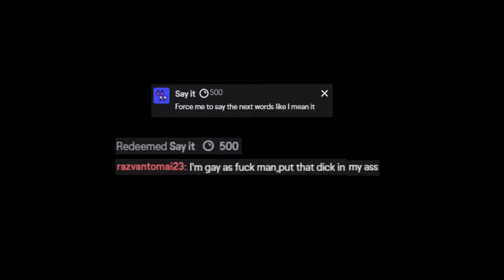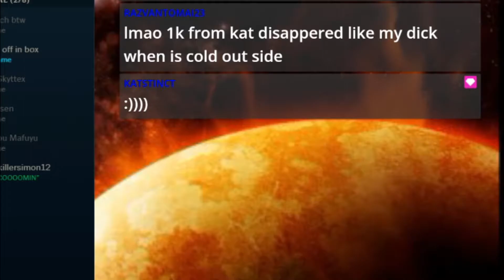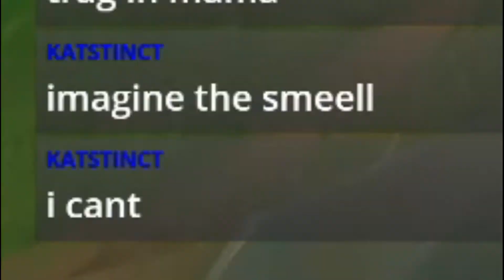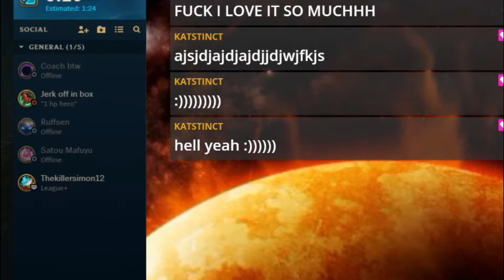Lol Plays | Sleep-Deprived Brain SoloQ | ADC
Permanent brain damage confirmed
League of legends plays / funny